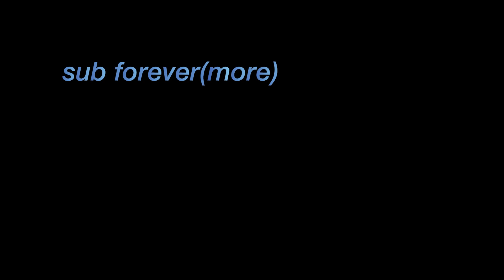We Listened to a Pop Album | Taylor Swift - Midnights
We heard. We listened. We wept. We sobbed. We cheered. It was a time that could be said was good.